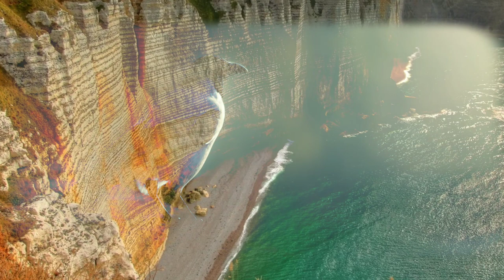[ASMR] SUARA HEWAN SUARA BURUNG MURAI 150 JUTA